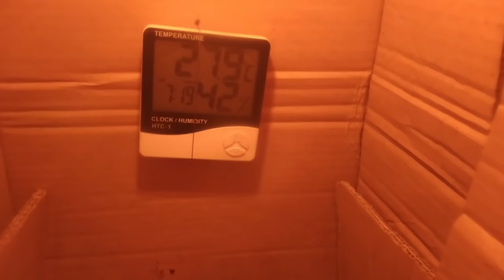My Daily Routine At CHUBBY MEOWS outlet | The Pet Vlog | Pet Clinic & Grooming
Chubby Meows
84 Qari Rd, Rajgarh, Lahore, Punjab 54000
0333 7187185